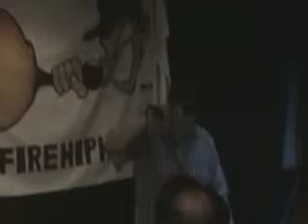SPITFIRE Dijkrock Sint Lenaarts DEEL 2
Spitfire, North-H-Town Hiphop Crew, live at Dijkrock Sint Lenaarts (Belgium) 29/09/2007. Laatste deel.